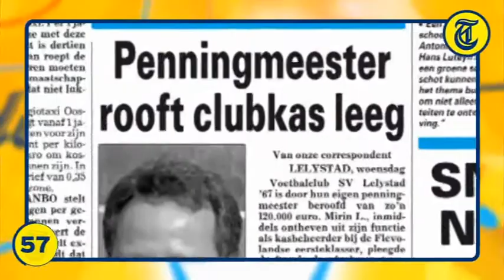Nieuwsflits 21 December 2011 - Defibrillator van 800 naar 11 volt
Iemand weer tot leven wekken met een defibrillator gaat straks met 11 in plaats van de gebruikelijke 800 volt.

De nieuwe defibrillator is onderdeel van de Nieuwsflits, het videonieuws van De Telegraaf in 100 seconden. Met vandaag verder:
* Twee mensen vermoord in Purmerland
* Vrouw letterlijk ondersteboven bevallen
* Penningmeester rooft kas voetbalclub leeg
* Dit is wel HEEL hysterische Kerstverlichting
* Onze astronaut Andre Kuipers eindelijk de lucht in